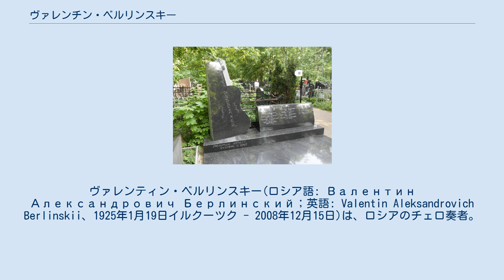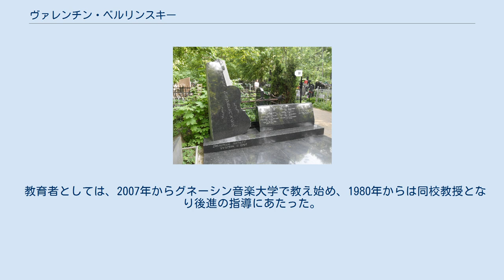ヴァレンチン・ベルリンスキー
ヴァレンティン・ベルリンスキー(ロシア語: Валентин Александрович Берлинский；英語: Valentin Aleksandrovich Berlinskii、1925年1月19日イルクーツク - 2008年12月15日)は、ロシアのチェロ奏者。
ボロディン弦楽四重奏団の一員。
 1925年イルクーツク生まれ。
幼いころからヴァイオリンを父から学ぶ。
父のアレクサンドル( Александр Михайлович Берлинский)(1892～1959年)は弁護士となることを選んだものの、レオポルド・アウアーについてヴァイオリンを学んだことがあった。
その後、モスクワ中央音楽学校チェロ科へ入学して1941年に同校を卒業。
1941年から1947年までモスクワ音楽院で学び、1947年から1952年までグネーシン音楽大学研究科でセミョン・コゾルポフについて学ぶ。
1944年に結成されたボロディン弦楽四重奏団に1945年にチェロ奏者として参加(1945～2007年)。
 教育者としては、2007年からグネーシン音楽大学で教え始め、1980年からは同校教授となり後進の指導にあたった。